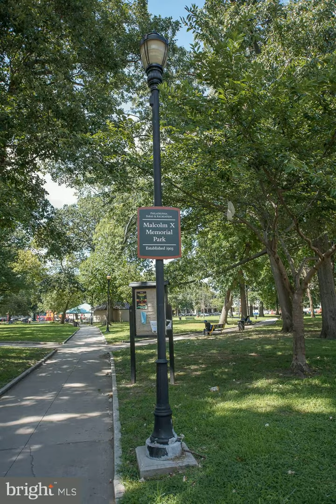5045 Spruce Street Philadelphia, PA 19139 - Townhouse - Real Estate - For Sale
Beautiful large twin located in highly sought after University City, recently  rehabbed for todays lifestyle, retaining many beautiful architectural details. Lovely covered porch entranceway, original tiled Foyer opens to spacious Living Room with beautiful tiled decorative fireplace, stained glass window, high ceilings with crown moldings, hardwood floors. Pocket Doors lead to generous size Dining Room openingto newly updated kitchen with marble floors, granite counter tops, stainless steel appliances, powder room, back door to large deck with stairs to lovely garden area.  Second floor and Third Floor  has 6  total bedrooms and 3 bathrooms. Main Bedroom has lovely bay window, crown molding, 2 closets, and ceiling fan. Main bathroom has a stall shower, tile floor, double sink and leaded glass window, Five additional generous sized bedrooms, and 2 additional bathrooms, plus a bonus room which can be used as second floor laundry room.  Back staircase, walk up attic.  Dual ZoneCentral Air throughout the house, Harwood Floors.  Ideally located close to University of Penn, Drexel, public transportation, and wonderful shopping and restaurants.  Move right in!!

Lynn Berger
BHHS Fox & Roach-Haverford
338 LANCASTER AVE